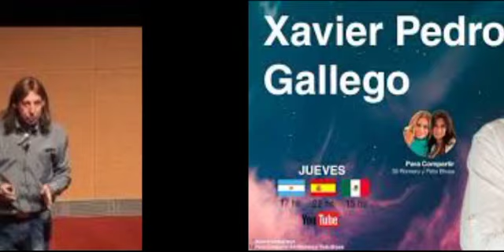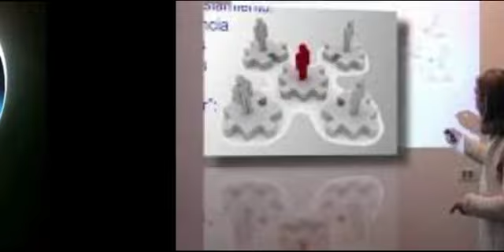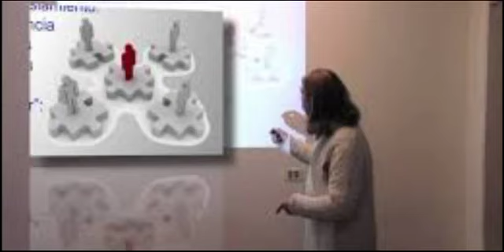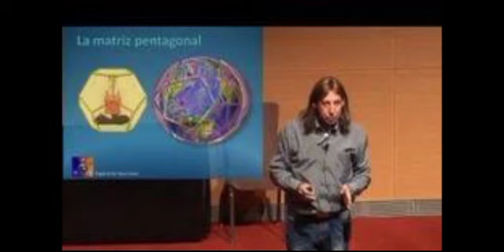Enseñanzas, Experiencias y Conciencia Cristica Amniz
REITERACIÓN DEL PROGRAMA
FUERZAS DE LUZ Y A SEGUIR ADELANTE EN POSITIVO.  amniz
REITERACIÓN DEL PROGRAMA